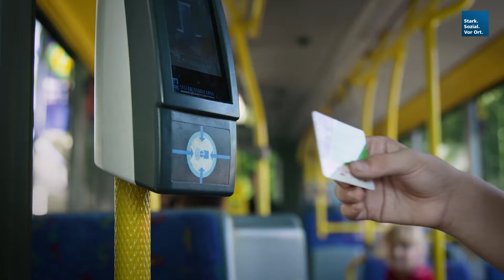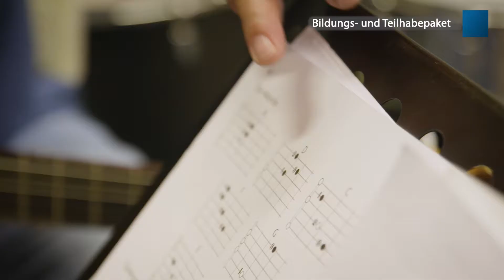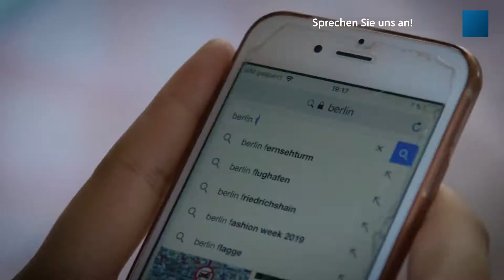Erklärvideo: Bildungs- und Teilhabepaket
Damit Kinder aus einkommensschwachen Familien die gleichen Bildungschancen wie ihre Altersgenossen haben und entsprechend auch am sozialen Leben teilnehmen können, erhalten sie mit dem Bildungs- und Teilhabepaket finanzielle Unterstützung. Doch welche Leistungen sieht das Förderpaket vor und wer kann sie eigentlich beantragen? Antworten auf diese Fragen liefert das Erklärvideo.